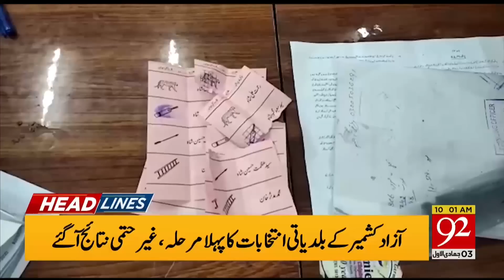Imran Khan calls important meeting | 10:00 AM | Headlines | 28 November 2022 | 92NewsHD